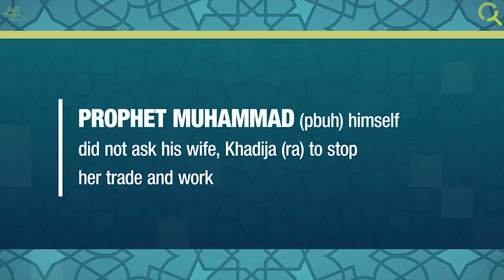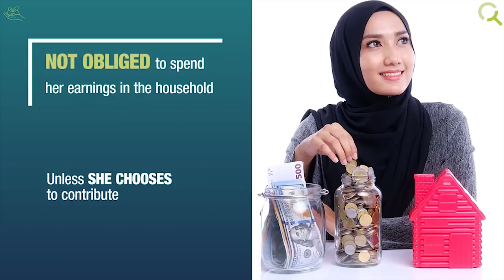Are Women Allowed to Work in Islam ?